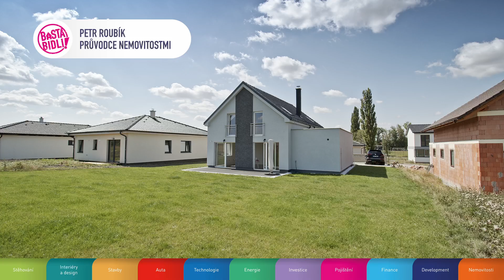Prodej rodinného domu 5+kk, 139 m², pozemek 740 m², Velké Chvalovice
Nabízíme Vám k prodeji moderní a prostornou novostavbu rodinného domu o dispozici 5+kk s terasou, garáží a prostornou zahradou ve Velkých Chvalovicích.